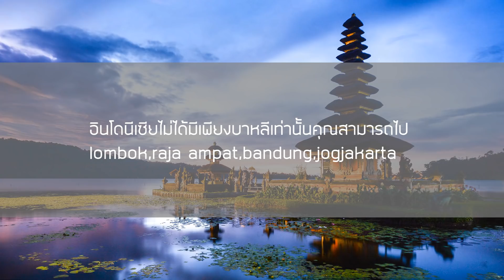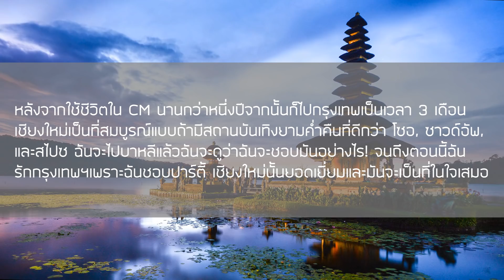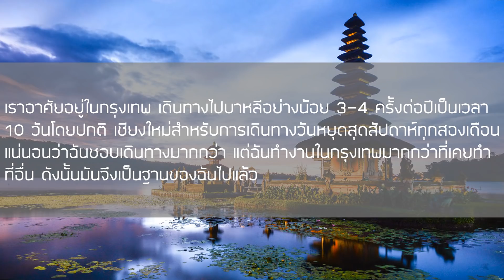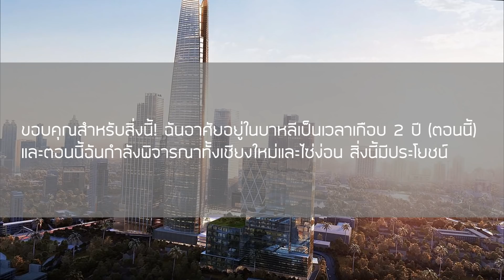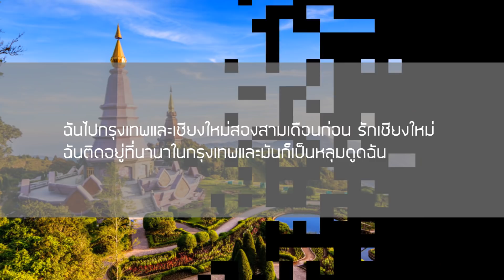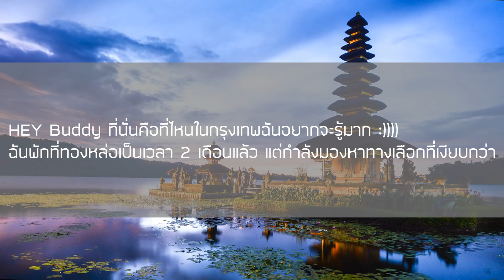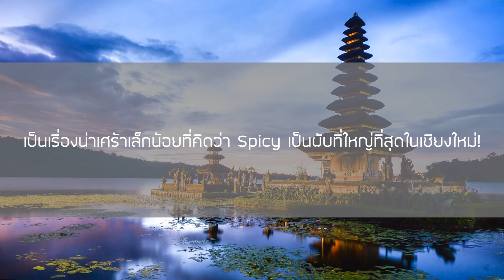ส่องคอมเมนต์ชาวโลก-กับการเปรียบเทียบ“เชียงใหม่ vs บาหลี vs กรุงเทพฯ”ว่าที่ไหนดีกว่ากัน